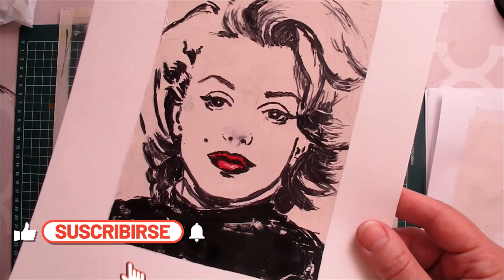PLACA DE GEL con ROTULADOR PERMANENTE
Puedes hacer este retrato de Marylin incluso sin saber dibujar, pruebo  a usar rotuladores permanentes con la plancha de gel y funciona muy bien, y es muy fácil, sólo es probar y probar las mil formas de utilizarla, y sobre todo jugar con los distintos materiales

Materiales:
GLICERINA VEGETAL
Placa de gel profesional
Rodillos de goma
Papel para acrílico y óleo
Papel acuarelas 300 g. A5
Set pinturas
Set pintura colores primarios